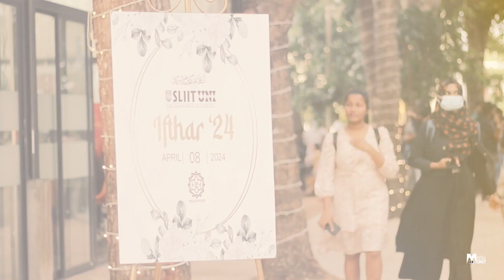Ifthar 2024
Echoes of a Journey Embraced" 🎥✨

As the lanterns dim on Ifthar 2024, we reminisce the cherished moments that united us in faith and fellowship at SLIIT. This Ifthar captures the essence of a community woven in harmony and celebration. May the memories inspire and the bonds last a lifetime! 🌙🤝

Cinematographers : Kavinda Praveen, Loshan Ruwanpathirana#sliit